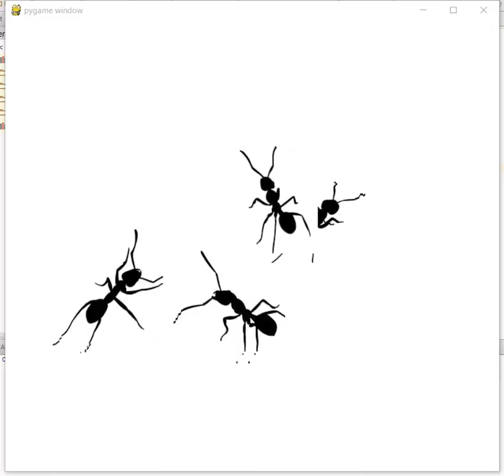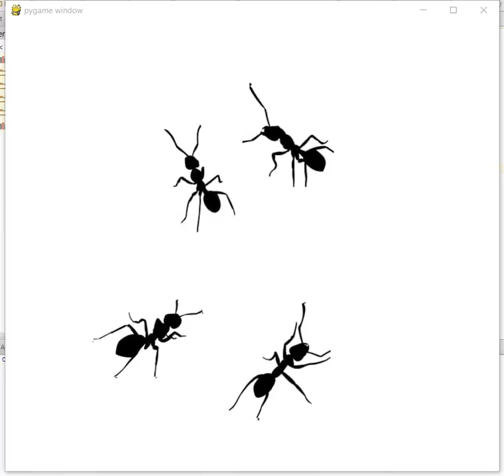CS8220 Parallel Simulation : Silly Walking Ants Simulation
This was developed as part of Parallel ad Advanced Simulation (CSCI 8220) class at The University of Georgia, Fall 2015 semester. Hope you all will like it!! :)